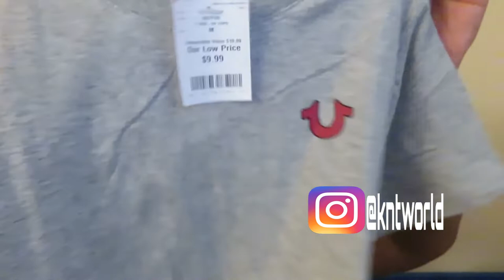BACK TO SCHOOL HAUL 2019| CLOTHES AND SHOES